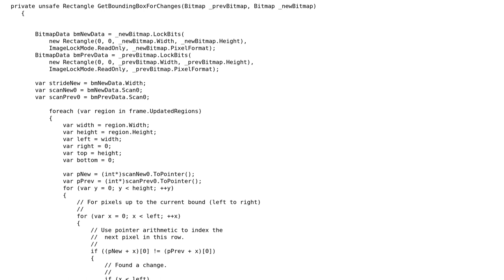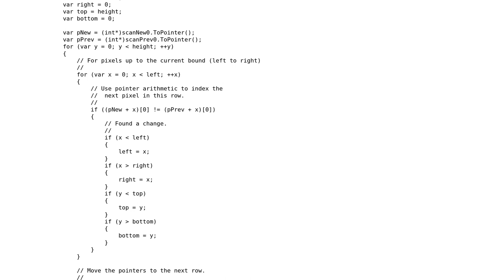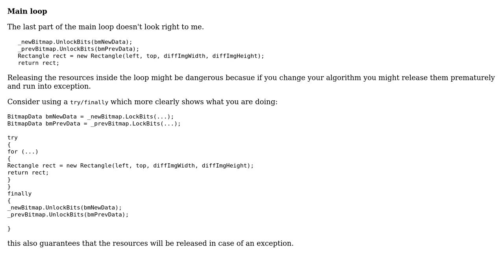Code Review: Desktop sharing project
With thanks & praise to God, and with thanks to the many people who have made this project possible! | Content (except music & images) licensed under CC BY-SA | Music | Images & others | With thanks to user t3chb0t user Slashy user Jamal and the Stack Exchange Network Trademarks are property of their respective owners. You are responsible for your own actions.